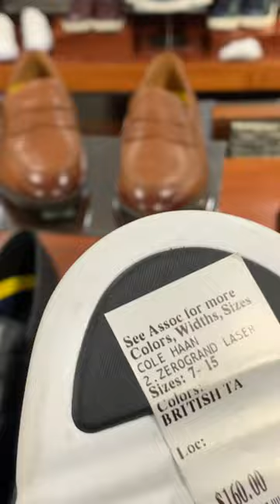Buscando mi regalito de 🎁 de cumpleaños 🎂